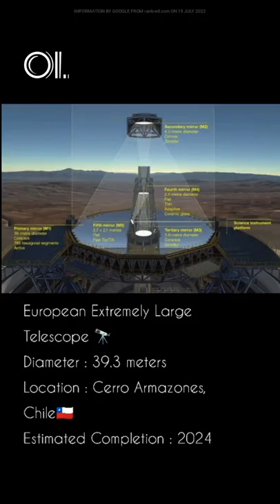Biggest TELESCOPES 🔭 in the world 🌏🌐🌍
1.
European Extremely Large Telescope 🔭
Diameter : 39.3 meters
Location : Cerro Armazones, Chile🇨🇱
Estimated Completion : 2024

2.
Thirty Meters Telescope🔭
Diameter : 30 meters
Location : Mauna kea, Hawaii🌋
Estimated Completion : 2027

3.
 The Gian Magellan Telescope🔭
Diameter : 24.5 meters
Location : Vallener, Chile🇨🇱
Estimated Completion : 2025

4.
Gran Telescopio Canarias
Diameter : 10.4 meters
Location : La Palma, canary, Island🏝, Spain🇪🇸

5.
Hobby Eberly Telescope🔭
Diameter : 10  meters
Location : Davis mountain🗻, Taxes , the United States🇺🇸

6.
Keck 1 & 2
Diameter : 10 meters
Location : Mauna kea, Hawaii🌋, the United States🇺🇸

7.
Southern African Large Telescope🔭
Diameter : 9.2 meters
Location : Sutherland, South Africa 🌍

8.
Large Binocular Telescope🔭
Diameter : 8.4 meters
Location : Pinaleno Mountain🗻, Arizona the United States🇺🇸

9.
Subary Telescope 🔭
Diameter : 8.4 meters
Location : Mauna kea, Hawaii, athe United States 🇺🇸

10.
Very Large Telescope ( VLT)
Diameter : 8.2 meters
Location : Atacama Desert 🏜 ,
Chile 🇨🇱

telescope price

telescope price in india

telescope images

telescope shop near me

telescope for kids

telescope nasa

telescope inventor

telescope space

telescope shop in pune

biggest telescope

biggest telescope in the world

biggest telescope in india

biggest telescope in space

biggest radio telescope

biggest telescope in maharashtra

biggest telescope on earth

biggest optical telescope

biggest home telescope

world's biggest telescope

world's biggest telescope china

world's biggest telescope in india

world's biggest telescope on earth

world's biggest telescope vatican

world's biggest telescope in hawaii

world's biggest telescope project

how big is the world's biggest telescope

world's biggest solar telescope

world's biggest radio telescope

Where is the highest telescope in the world?

What is the most powerful telescope on land?

What is the largest telescope that is currently built?

Who owns the largest telescope in the world?

World largest telescope in India

World largest telescope in which country

Largest reflecting telescope in the world

World's largest telescope collapse

World's largest telescope reflecting or
refracting

Largest Observatory in the world

Largest telescope in the world 2021

Largest telescope in the world 2020

Biggest telescope in the world Vatican

Second largest telescope in the world

World Telescope

Gran Telescopio Canarias

Hubble Telescope